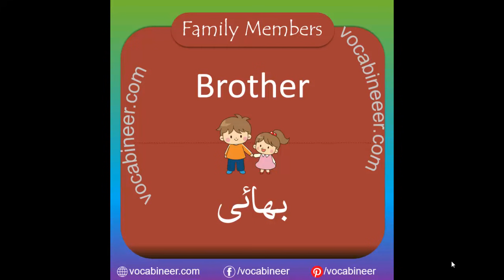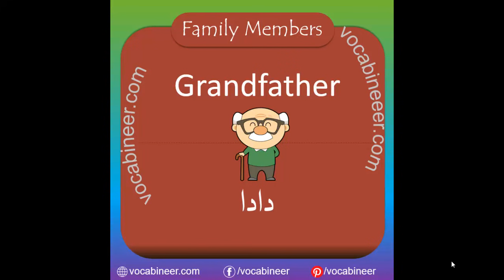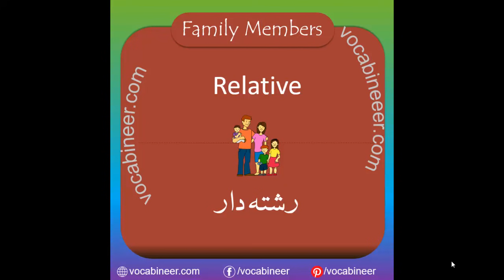Family Members in English | Members of Family and Relations in Urdu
learn important words about family members in English with their Urdu and Hindi meanings for improving your English speaking skills and vocabulary. You can also download PDF Book for this lesson.